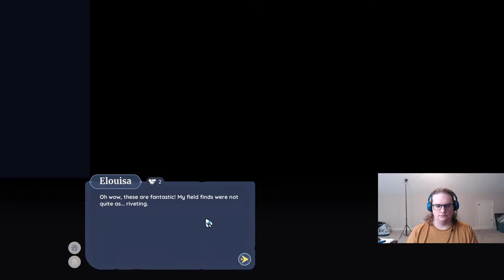Palia Online - Launch Day Stream!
Thanks everyone for the continued support over the years!

Livestreams happen throughout the week. Saturday/Sunday streams are the most common.

However - streams may take place instead of normal episode as my day job has been quite busy.